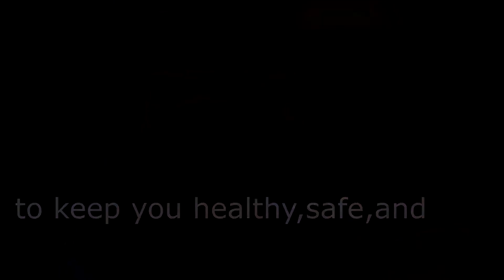TSA - Keeping You Safe